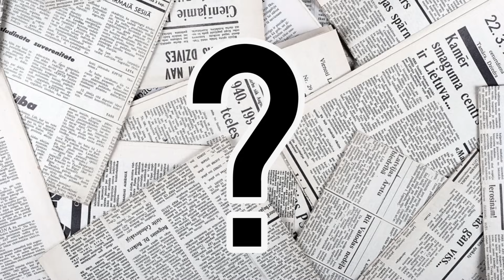CHRISTOPHER COLUMBUS - The Genocidal Rapist Slave-Trader (In Brief)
In 1492, Columbus sailed the Ocean blue. And what he did next was more than a little shocking.

Sure, we all know by now that he didn't really discover the Americas. The Chinese had likely already landed there, the Vikings definitely had, and obviously, there were already people who had been living there for a very long time.

We also know that Columbus' discovery was actually a failure to circumnavigate the world in order to find an alternative trade route to Asia, for Spain to exploit at the peril of, well, mostly Italian city-states like his native Genoa.

But, that's besides the point. Columbus' voyages unified the old world with the new in a lasting way. And that legacy is pretty difficult to fully fathom. Aside from the negative consequences like the transatlantic slave trade, the global expansion of colonialism, and the ensuing destruction of Incan, Aztec and Mayan cultures—just to name a few—Europe's late medieval discovery of the America's eventually lead to the global export of American crops like corn, peppers, tomatoes and potatoes; the spread of western ideas about religion, philosophy, science, and mathematics; and the founding of dozens of immigrant-rich, multicultural countries, including the United State, the land of the free sample, and home of the Atlanta Braves. So--

Isn't that enough?